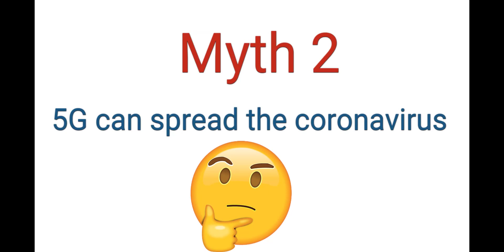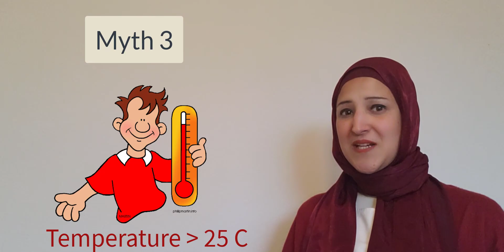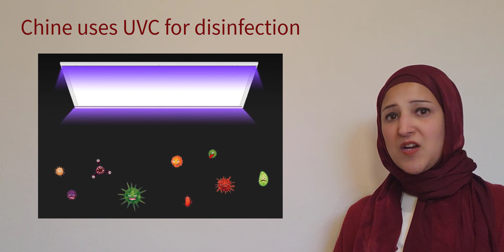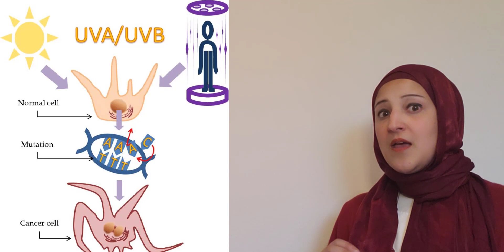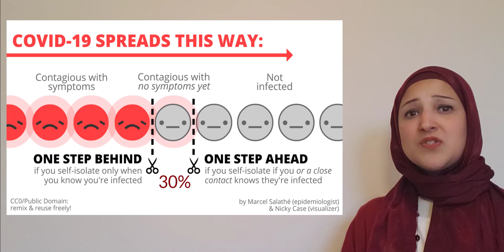Busting 7 COVID19 Myths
Nowadays, there are a lot of myths spreading about COVID19. How about busting some of them.
1. There is no Vaccine yet Against COVID19
2. 5G technology doesn't contribute to the spread of COVID19
3. Exposing yourself to temperatures higher than 25C degrees doesn't prevent the coronavirus disease
4. Being able to hold your breath for 10 seconds or more without coughing or feeling discomfort doesn't mean that you are free from the coronavirus disease (COVID-19) or any other lung disease
5. Hand dryers are not effective against killing the virus
6. The ultraviolet lamp can be harmful to our skin and increase our risk of developing skin cancer.
7. If the thermal scanner showed that I don’t have a fever, it doesn't mean that I am 100% sure I am COVID-19 free